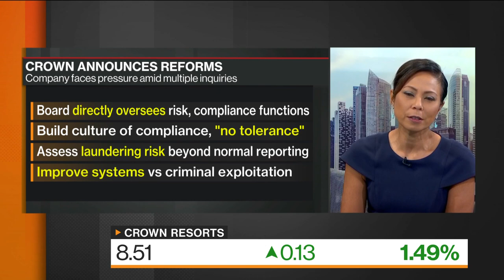Crown Resorts to Tighten Money-Laundering Controls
Oct.22 -- Crown Resorts Ltd. Chairman Helen Coonan “unreservedly” apologized for risk-management failings exposed by a public inquiry as she pledged to renew the board and tighten anti-money laundering controls at the company’s casinos. Angus Whitley reports on "Bloomberg Markets: Asia."